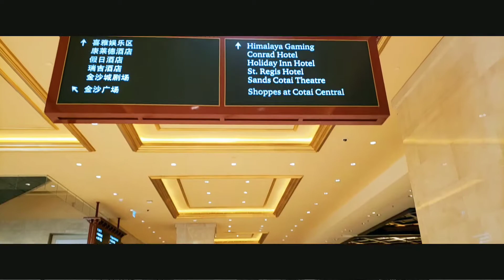COTAI. MACAU China is known for its casinos, shopping and restaurants.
The COTAI Strip is a term coined by Las Vegas Sands Corporation with regard to its building of a strip of hotel-casinos in the Cotai section of Macau, a special administrative region of the People's Republic of China. Cotai was the result of a major land reclamation project which joined the two islands of Coloane and Taipa, and is part of the Macau government's continuous efforts to expand the region's territory. The reclaimed land in Cotai is to be mainly used for casino developments and Las Vegas Sands Corporation envisioned that their development of several adjacent properties would comprise an area that would resemble the Las Vegas Strip, albeit on a considerably smaller scale.[1][2] Over the past decade, the layout of the Cotai Strip has also slowly developed into a grid like layout with major hotels and casinos (Wynn Palace, MGM Cotai and Galaxy Macau) built not directly connected to the 'strip' as opposed to Las Vegas strip with the majority of major hotels and casinos with front access to the Las Vegas strip.